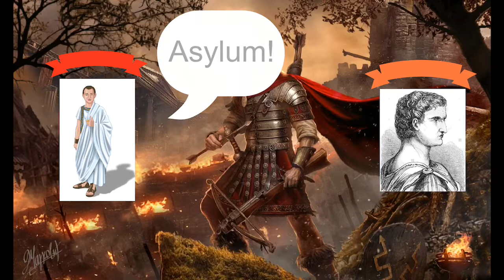Rome 90 BC - 89 BC | The Social War - Lupus and Caesar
Following the assassination of Marcus Livius Drusus, the Italian Socii formally seceded from Rome and declared war.  Creating a new capital and mirrored versions of Romes governmental offices, the Italian tribes organized themselves into Italy’s first attempt at an independent “Italia.”